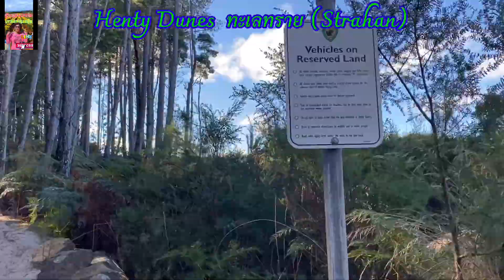ที่เดียว ! ทะเลทราย ดินแดนสุดขอบโลกเกาะทัสมาเนียประเทศออสเตรเลีย#ที่เที่ยวเกาะแทสเมเนีย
ไปเที่ยวทะเลทราย ที่มีที่เดียวในเกาะแทสเมเนีย

👉เที่ยวทะเลทราย ที่ดินแดนสุดขอบโลก เกาะแทสเมเนีย กันค่ะ
👉เดินทางจาก Strahan ไป Henty Dues ใช้เวลาเดินทาง12 นาที เตรียมนำ้ดื่ม ไปด้วยนะจ๊ะ หน้าร้อน และ เตรียมแว่นตาไปด้วยค่ะ เมื่อที่ลมแรง ทรายสามารถเข้าตาได้ค่ะ
👉Henty Dues ไม่มีห้องน้ำ และไม่สามารถแค้ปปิ้งได้ค่ะ

👍เตรียมกระดาษหรือที่ล่อนที่ทรายค่ะ

👍👆👉กดไลค์ กดติดตาม กดแชร์ ให้กับช่อง@PhuyaibanTasmania  ด้วยค่ะ เพื่อที่จะมีกำลังใจในการทำคลิปต่อไป